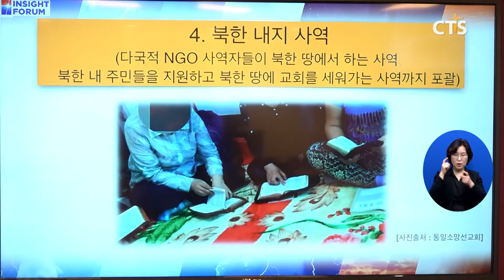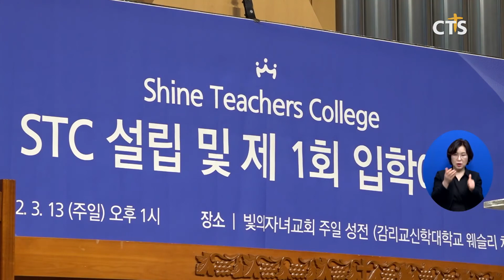[순교자의소리, 우크라이나 기독교인 후원 동참 요청 등] 주요 단신 l CTS뉴스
북한회복을 위한 속회 구역공과 발행 기자 간담회
순교자의소리, 우크라이나 기독교인 후원 동참 요청
기장, 환경보호위한 업무 협약
STC 설립과 제1회 입학예배